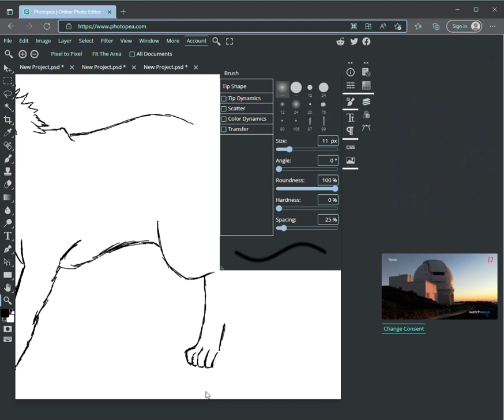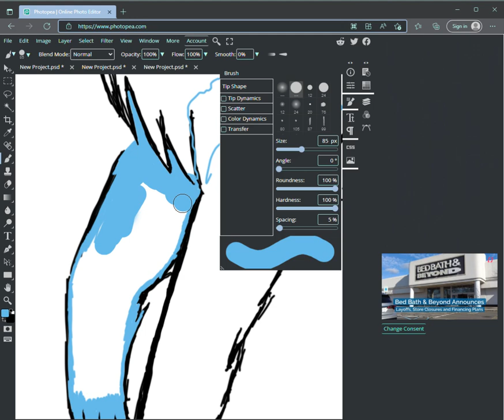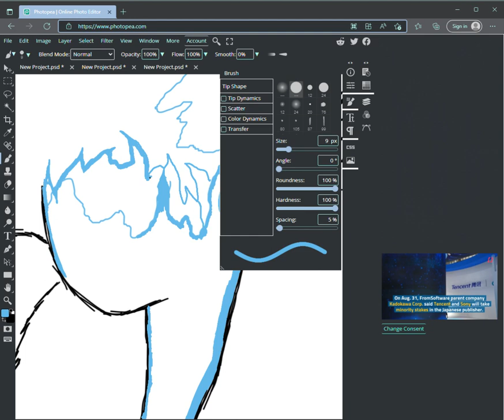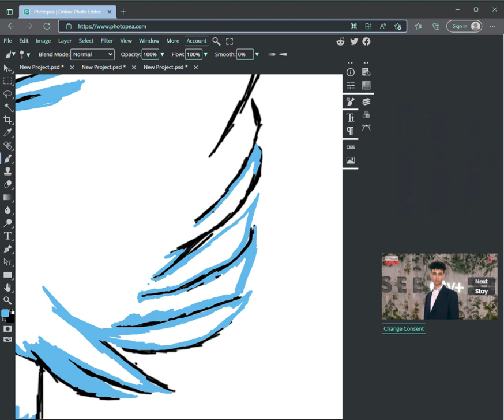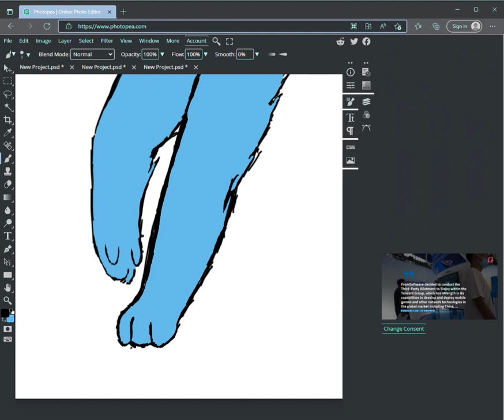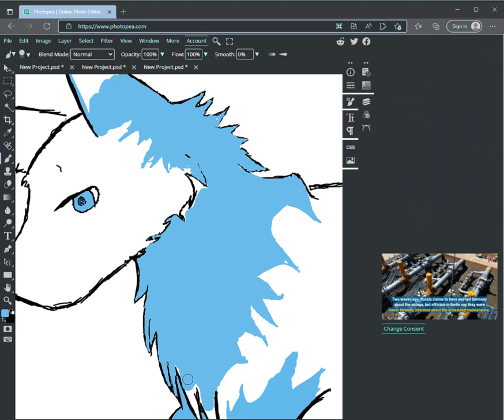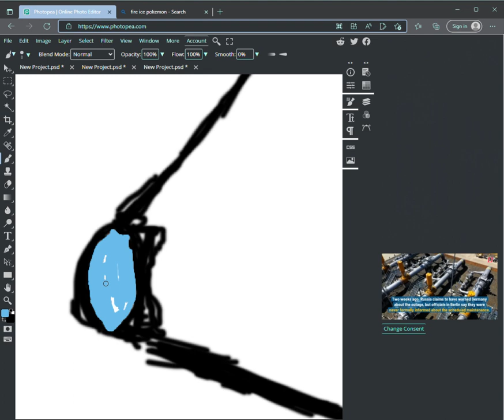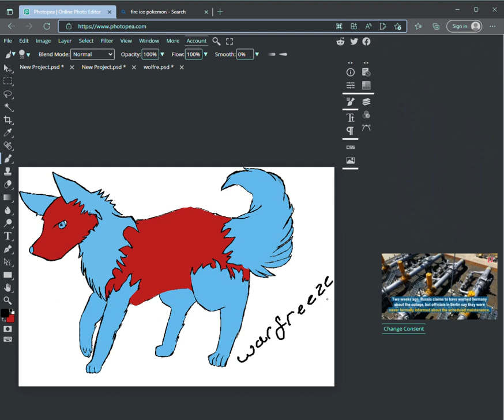some subnautica whale drawing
drawn at college